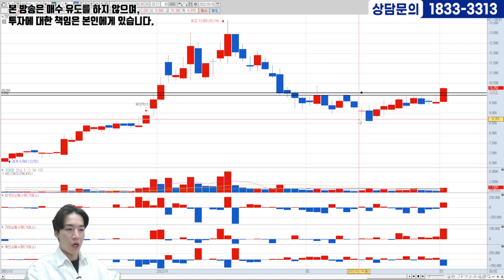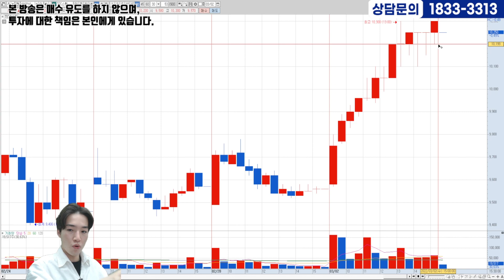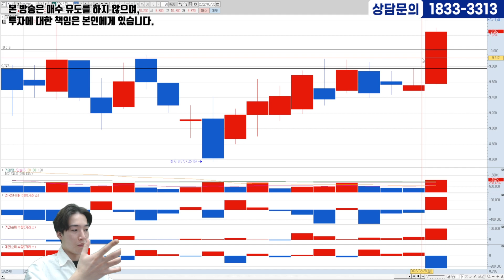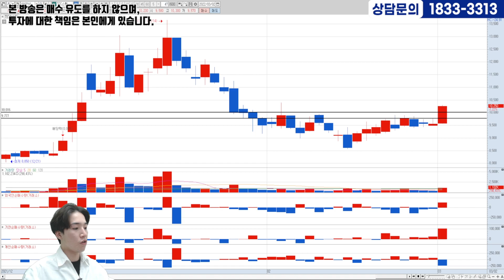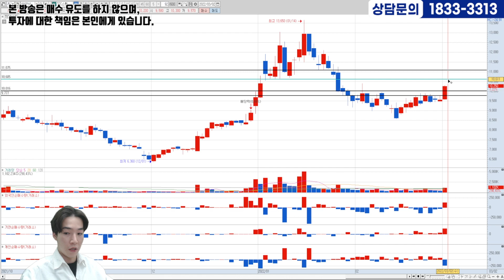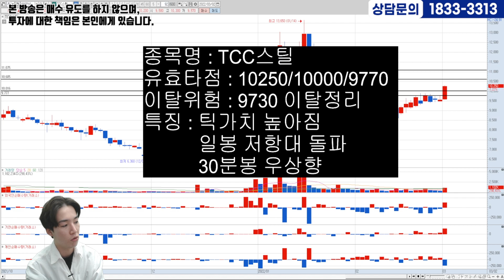[03.02] 두번째종목ㅣ상승신호 포착!! 지금이 기회다!! 매수가, 손절가까지 잡아드립니다!!